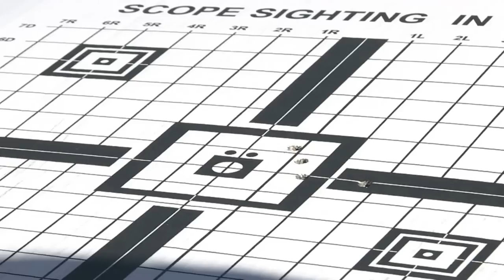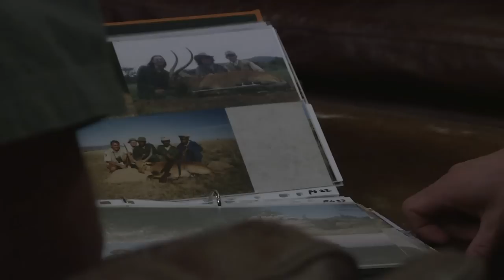Chasseur en Afrique, pour l'amour de la brousse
La chasse en Afrique, un business qui rapporte gros pour certains détracteurs, une pratique barbare pour d'autres. Mais les chasseurs professionnels sud-africains assurent qu'elle est une composante essentielle de la protection des espèces sauvages Durée: 03:07